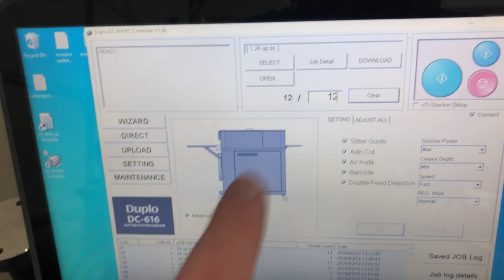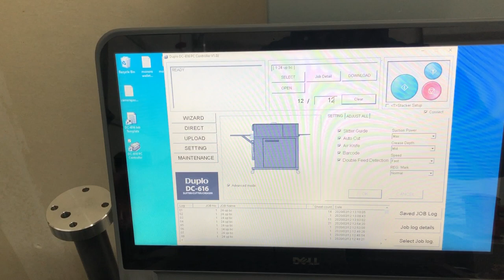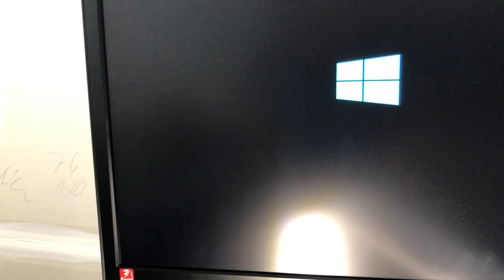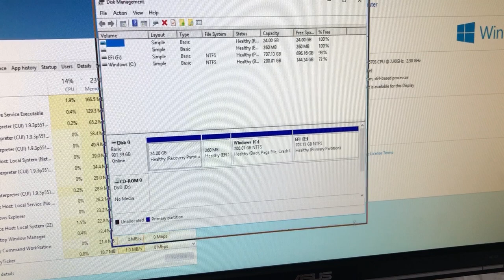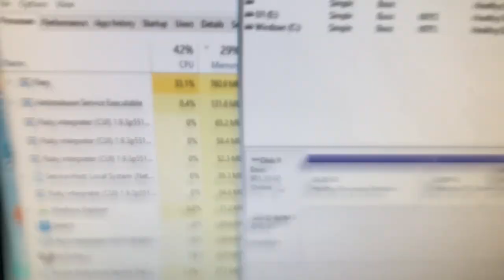Stickers on the HP latex, business cards, valentines, and more - vlog 178 - Print Shop Updates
Happy Wednesday print fam. We have a bunch of work for the Konica and a little job for the HP latex. We also need to finish up some aprons with the white toner printer and some shirts with regular HTV. The mistake that I thought I made yesterday turned out to not be one... I'm not sure how, but I'm very happy about it. Because we are doing a bunch of printing on the Konica, I'm going to upgrade the RAM today. It's not hard to do, and the upgrade was only about $30